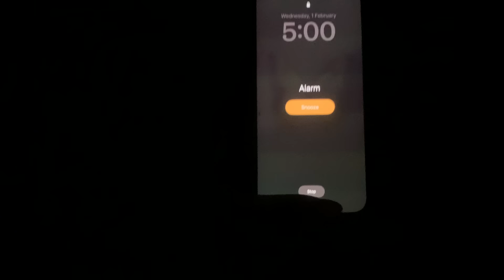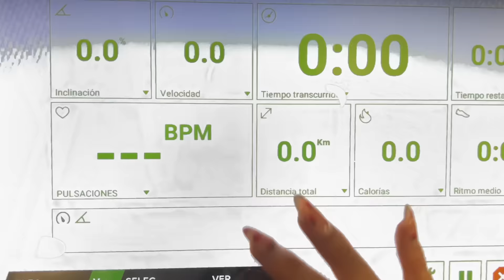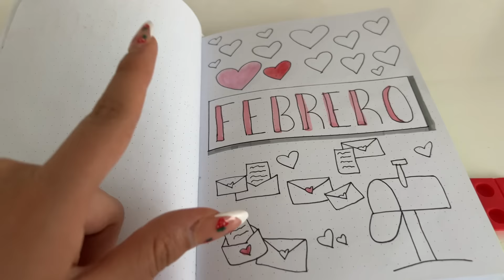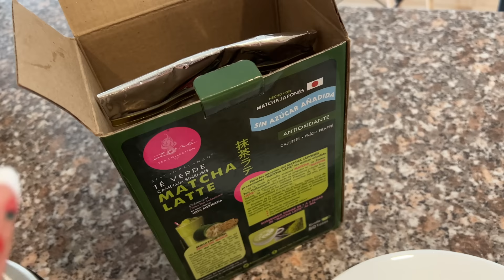LEVANTÁNDOME A LAS 5 AM🕔 habitos productivos✍🏻🕯️💐- Evelyn Rangel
¡Hola!

Este reto se me hizo muy interesante, lo estare intentando mas seguido :)